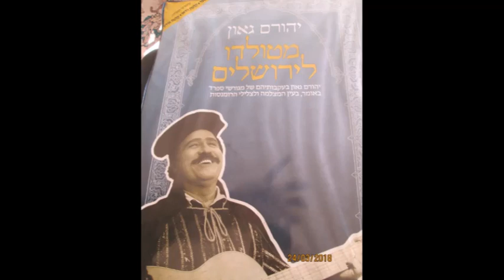Yehoram Gaon Israeli Singer from Toledo To Jerusalem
Just Audio